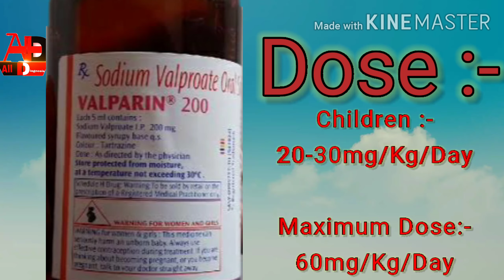Syrup Valparin 200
नमस्कार।
        स्वागत है आपका All Diagnosis में।

जानिए Syrup Valparin 200 के बारे में,
Name
Composition
Use
Side Effects
Dose
                   All Diagnosis को
                                और जाने Madicine

            .About.
This video provided on this is for education purpose only.
OIt is not to be use for Medical Diagnosis, Medical Advise or Medical Treatment.

                        . परिचय .
यह वीडियो केवल जानकारी एवं शैक्षिक के लिए है। इसे चिकित्सा निदान, चिकित्सा सलाह या चिकित्सा उपचार के लिए नहीं प्रयोग किया जाना चाहिए।